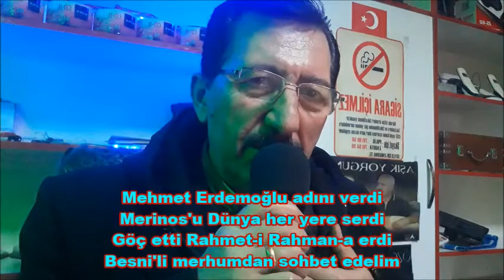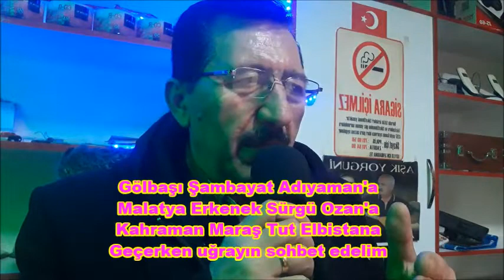# 02hasanefsane Hasan Özdemir Sohbet edelim ŞİİR Efsane Şair ( Hasan Özdemir )